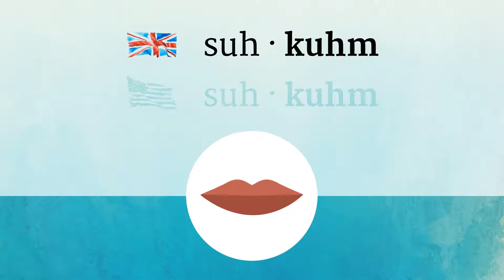SUCCUMB pronunciation • How to pronounce SUCCUMB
How to say Succumb in British English and American English?